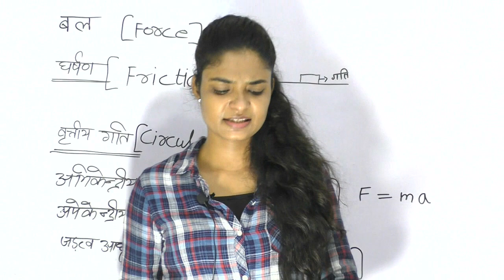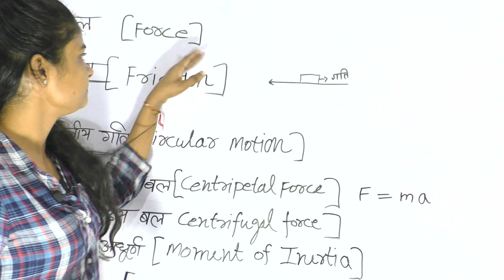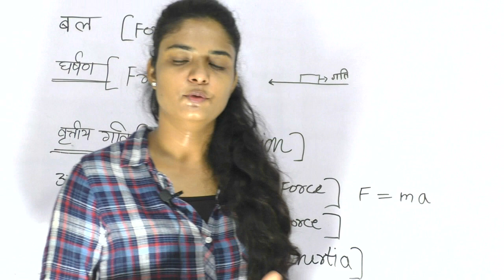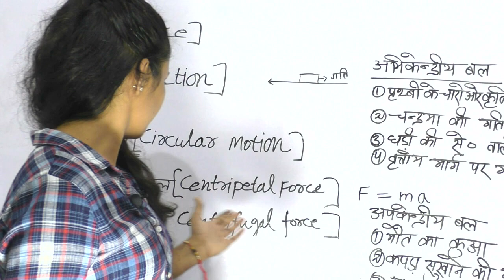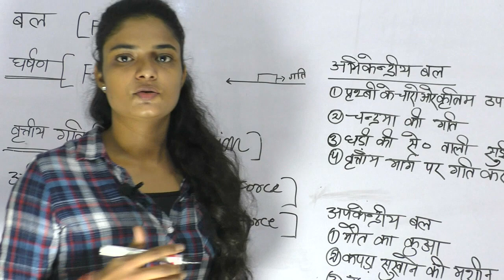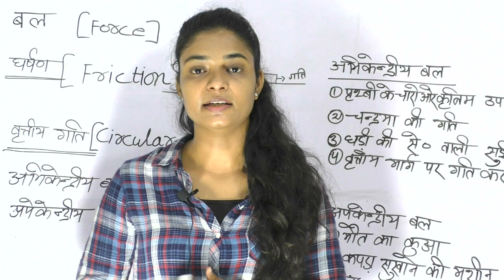Centripetal force,Centrifugal force BY BHAVANA MAM